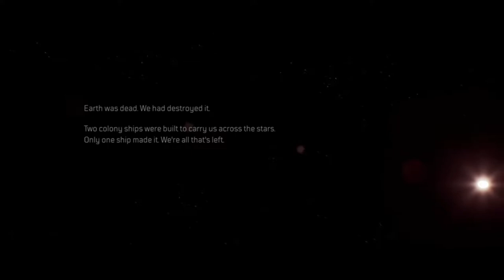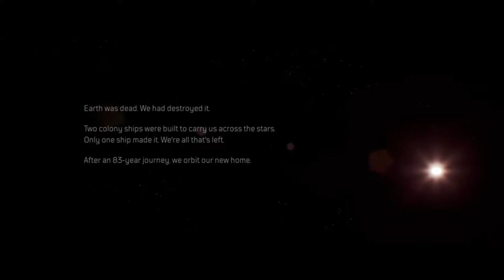Here is some game play of Outriders Demo